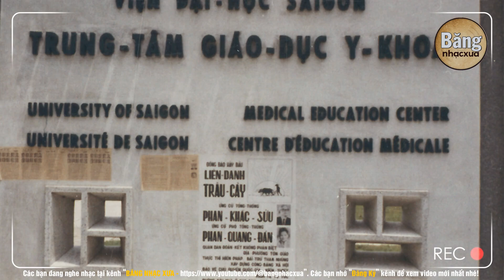Nhớ Về Một Mùa Xuân (Trần Trịnh) - Trường Vũ x Băng Nhạc Xưa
❖ Chào mừng quý vị đến với Băng Nhạc Xưa. Kênh nhạc vàng, nhạc lính, nhạc bolero xưa hải ngoại vang danh mãi mãi. Đây là nơi gìn giữ những giá trị âm nhạc xưa của người dân miền Nam, mang đến cho quý vị những giai điệu bất hủ và đầy cảm xúc.

❖ Băng Nhạc Xưa tự hào tuyển chọn và giới thiệu những ca khúc đậm chất xưa, được yêu thích qua nhiều thế hệ. Với âm thanh chất lượng cao và những bài hát giàu cảm xúc, kênh chúng tôi chắc chắn sẽ mang đến cho quý vị những giờ phút thư giãn và vui vẻ.

Chúng tôi cập nhật những bài hát mới nhất thường xuyên, mang đến cho quý vị những trải nghiệm âm nhạc tuyệt vời.
► Tracklist:
FOLLOW BĂNG NHẠC XƯA:
© Bản quyền hình ảnh thuộc PMG SPACE.